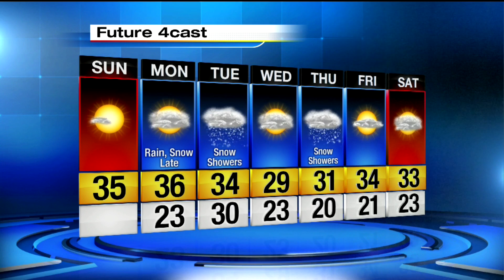web am wx 1.24